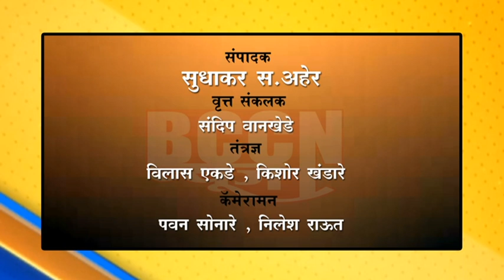बुलडाणा : नाना पटोले यांचे वक्तव्य म्हणजे हिंदू मुस्लिम दृष्टीकरणाचा प्रयत्न - डॉ कुटे